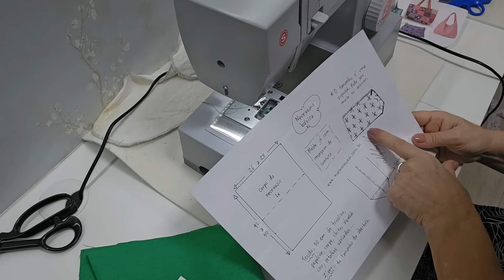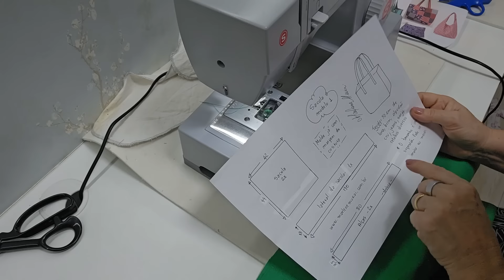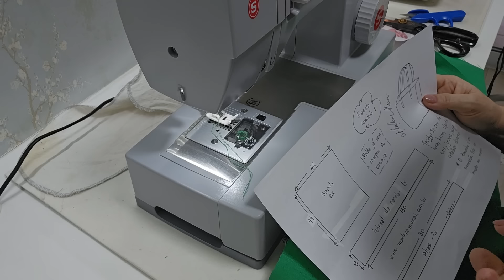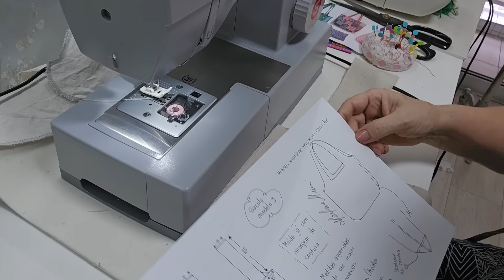Diy - Dois modelos de Bolsa (sacola) ecobag - aula 446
Outros países:

Livros publicados:

- Modelagem prática para confecção de roupas em tecido plano;
- Modelagem prática especial malhas;
- Modelagem prática especial infantil;
- Modelagem prática especial lingerie e moda praia;
- Modelagem prática especial alfaiataria;
- Modelagem prática especial Plus Size;
- Costura prática especial acabamento;
- Costura prática especial conserto e transformação de roupas.
- Modelagem prática curso modelista profissional
- Modelagem prática curso modelagem profissional de malhas